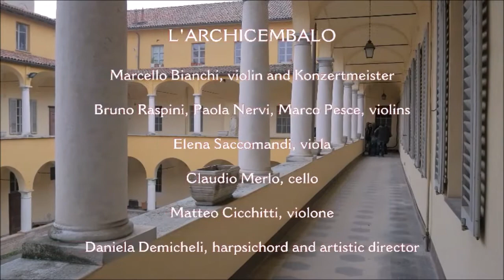Note di Santo Stefano - Duo Ad Libitum & Ensemble l'Archicembalo. Bach, Couperin, Ferrari, Vivaldi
Note di Santo Stefano

Musiche di Johann Sebastian Bach, François Couperin, Carlotta Ferrari e Antonio Vivaldi

Duo Ad Libitum
Elena Saccomandi, viola - Walter Gatti, organo

Ensemble l'Archicembalo
Marcello Bianchi, primo violino e Konzertmeister
Daniela Demicheli, clavicembalo e direzione artistica